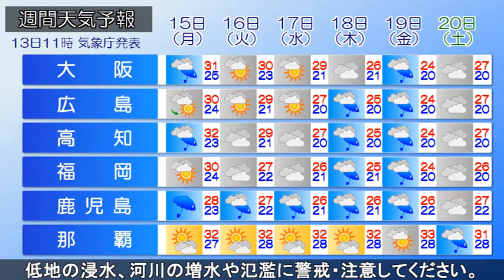2020/06/13 全国の天気予報 昼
梅雨前線が、黄海から本州付近を通って、日本の東にのびて
います。現在、西～東日本で雲が広がり、東北地方南部から
中国地方にかけて、広い範囲で雨が降っています。西日本や
東日本では、あす14日にかけて、局地的に雷を伴った非常に

激しい雨や、激しい雨が断続的に降り、大雨となる所があるで
でしょう。14日6時までの24時間に予想される雨量は､多い所で
九州北部180、中国地方150、近畿120、関東甲信・北陸100mm、
15日6時までの24時間に予想される雨量は多い所で、北陸地方
100～200、中国地方100～150mmの見込みです。土砂災害、
低地の浸水、河川の増水や氾濫に警戒・注意してください。